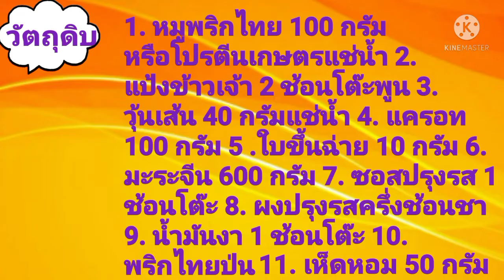วิธีทำ มะระยัดไส้เจ ง่ายสุดๆ /533.